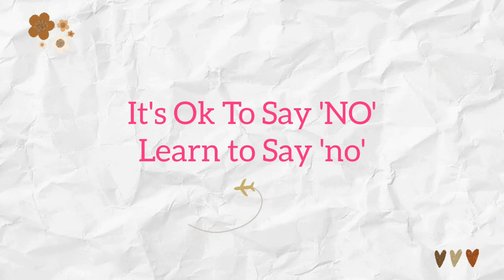10 Things I Wish I Knew In My TEENAGE 😯🤫 Must Watch for ( 13-18 yr ) of age.!!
10 Things I Wish I Knew In My TEENAGE 😯🤫 Must Watch for ( 13-18 yr ) of age.!!

copyright: all the content of this channel is made by Channel owner Apoorwa Vaish, do not copy or use any content, without permission.